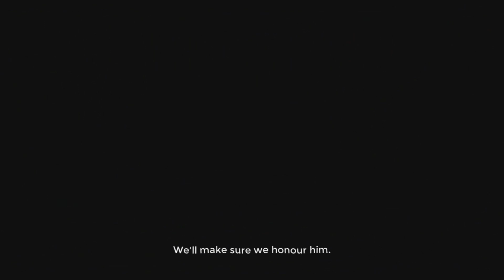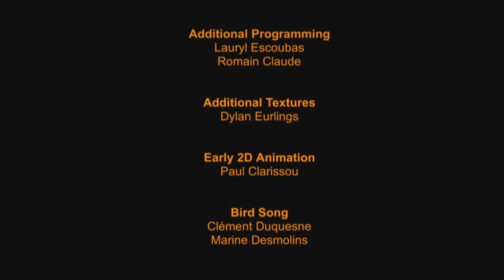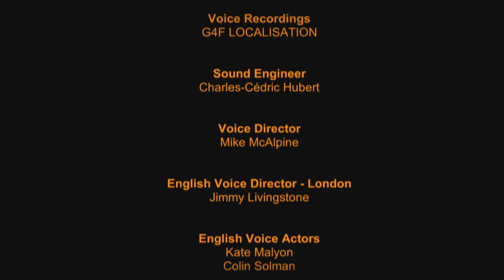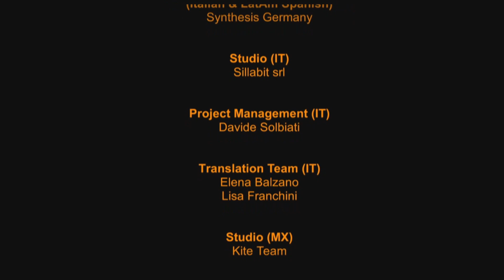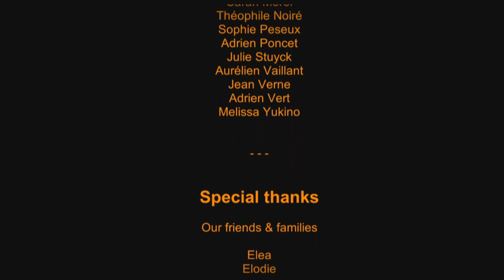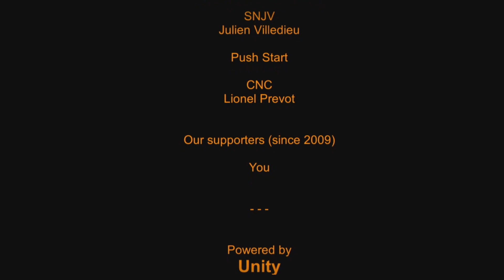Seasons After Fall - Episode 11